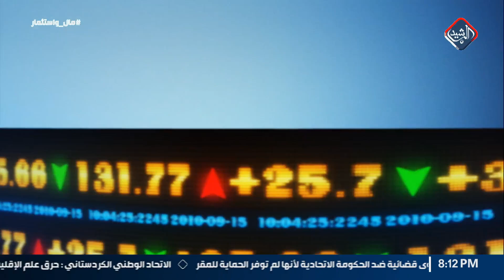برنامج مال وأستثمار | مصير العمالة في الصناعة العراقية